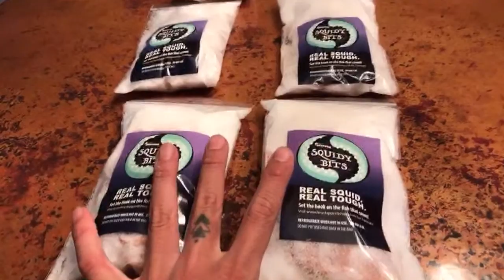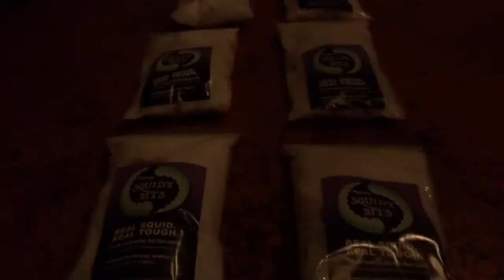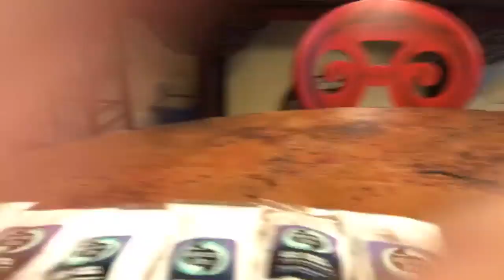GIVEAWAY TIME!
So many exciting things happening!

Join us this weekend for our first-ever Digital Fishing Retreat!